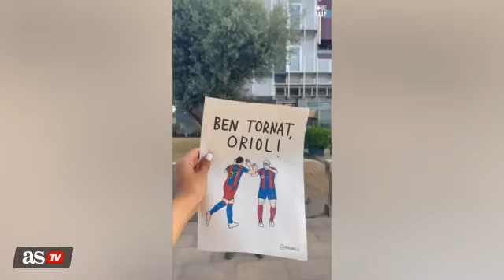El video con el que el Barcelona anuncia a Oriol Romeu | Futbol | AS América